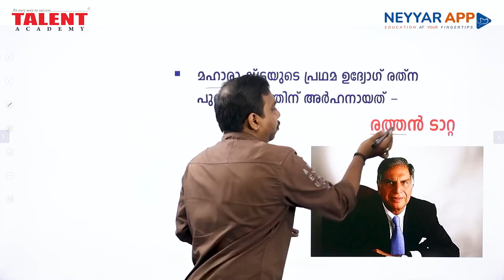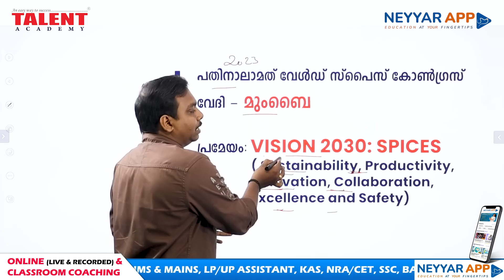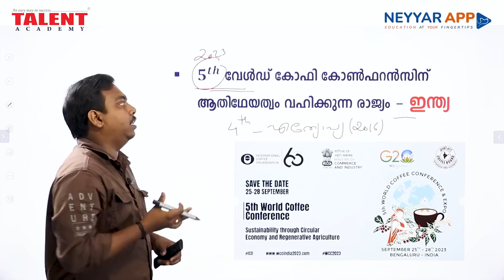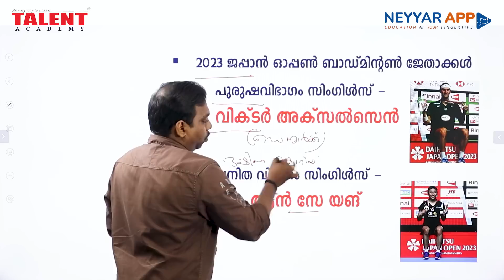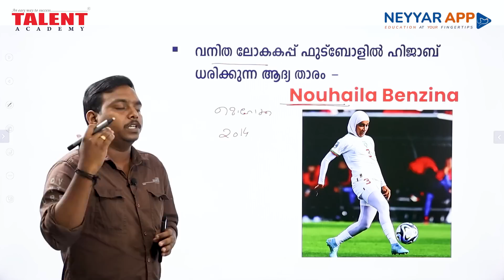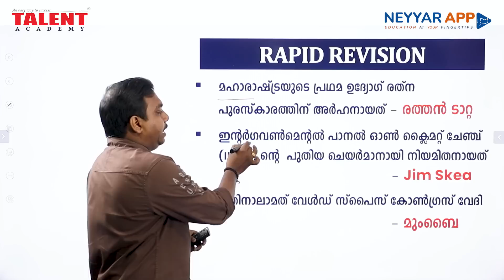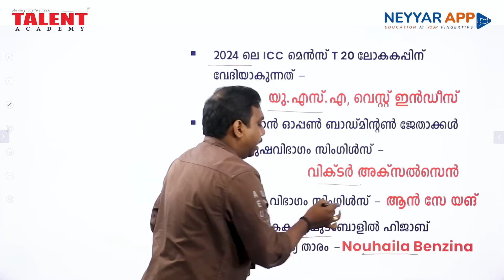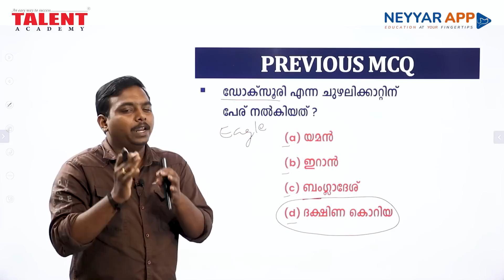PSC Current Affairs - (1st August 2023) Current Affairs Today | Kerala PSC | Talent Academy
1st August 2023 Current Affairs Malayalam: Today we will discuss daily current affairs MCQ, important updates, awards, and other information useful for all Competitive Exams.

2023 Current Affairs
Awards 2023
AugustCurrent Affairs 2023
1st August 2023 Current Affairs